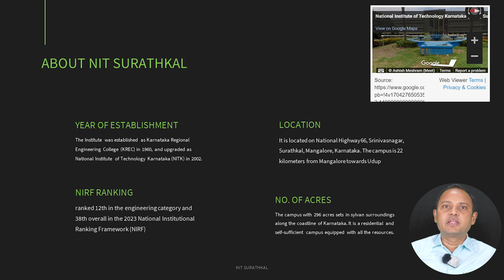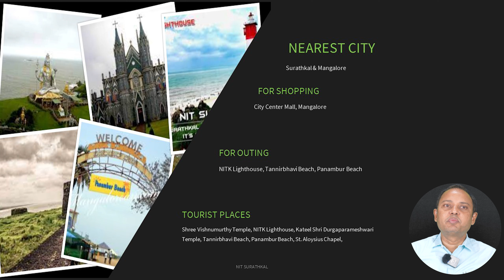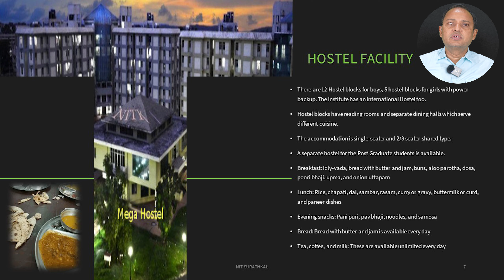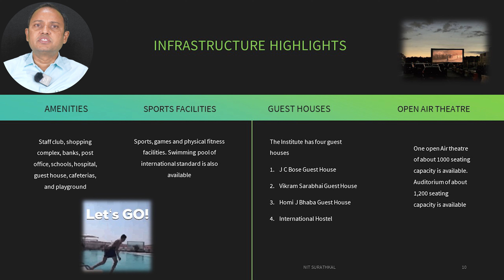NIT Surathkal | Review | Placements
NIT Surathkal is top 5 NIT in India. Surathkal NIT is located near Mangalore Karnataka.

Surathkal NIT is also near to Udupi which is famous for south Indian food.
NIT Surathkal review and rating is 4.5 out of 5.